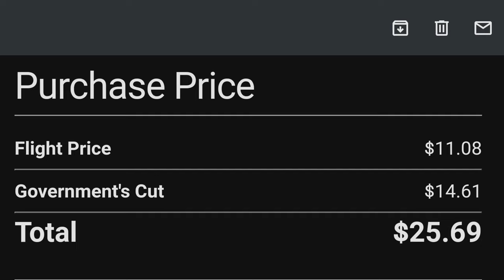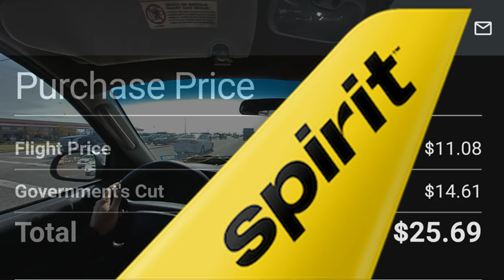Spirit Airlines Prices Drive Along @JamesBondJB007​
Driving to the recyclers to recycle metal scrap.

2 Piece Sports Hat Quick Dry Run Cap Reflective Folding Hat (Black, Dark Gray)

SEROLA® Sacroiliac Belt, Medium – Fits 34” to 40” Hip Measurement

FlexiFreeze Professional Series Ice Vest - Charcoal

FlexiFreeze Professional Series Replacement Refill Panels for Pro Series Ice Vests

Premium Elastic Bandage Wrap Compression Roll, Includes Hook and Loop Closure, Set of 4 Pack FDA Approved, Two Rolls of Each Size 4 Inch x 4.6 Meter & 6 Inch x 4.6 Metre Polyester Cotton.

SAM Rolled Splint 36", Orange/Blue

Apple iPad Air (10.5-inch, Wi-Fi, 64GB) - Space Gray

Zhiyun Smooth-Q Gimbal Stabilizer for Smartphone, 3-Axis Gimbal Stabilizer for iPhone X XR XS Google Pixel Smartphone Vlog Youtuber Live Video
by zhi yun

Neewer 8"/20.3cm Dual Camera Mount Tripod Bracket for 3D Stereo Stereoscopic Photography